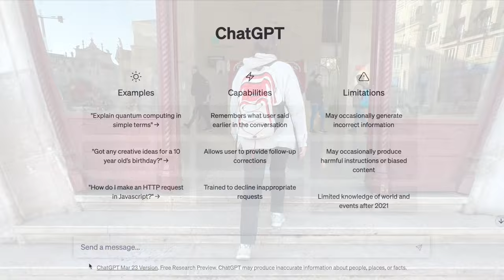Sintra Portugal. A Perfectly Planned Day Trip From Lisbon!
Welcome to our travel vlog! In this video, We are taking you on a day trip to the charming town of Sintra Portugal, located just a short train ride away from Lisbon.

Our journey begins at the iconic Rossio Train Station, where we catch a train to Sintra.

Our first stop is Quinta de Regaleira, a stunning estate with exquisite gardens and architectural wonders. We explore the grounds and marvel at the incredible Initiation Well, a spiraling staircase that leads down to a mysterious underground chamber.

After our visit to Quinta de Regaleira, we head to Sintra's historic center. We stroll through the town's narrow streets, admiring the colorful buildings, local shops, and cafes.

Next, we make our way to the Park and National Palace of Pena, a breathtaking palace that's perched on a hilltop overlooking the town. We take a stroll through the palace's stunning gardens, admiring the colorful flowers, fountains, and panoramic views.

As our day comes to a close, we conclude our trip with a visit to the Pena Gardens, where we relax and soak up the beautiful scenery before heading back to Lisbon.

0:00 Rossio Train Station
1:14 Sintra
1:37 Quinta de Regaleira
2:22 The Initiation Well
3:30 Quinta de Regaleira Again
4:14 Tuk Tuk Ride
4:50 Municipal Market
5:11 Sintra Historic Center
5:47 Park and National Palace of Pena
7:19 Pena Gardens
7:40 Outro